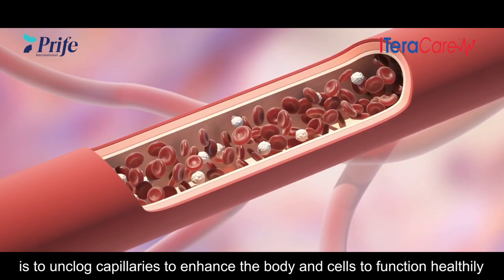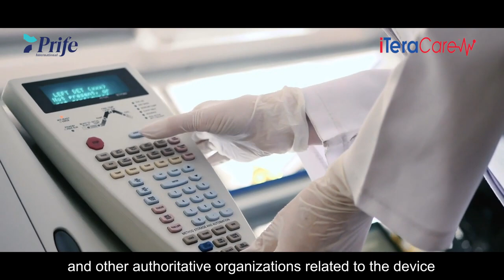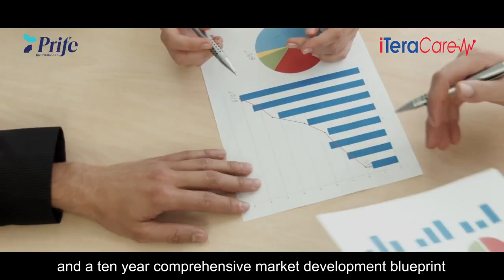iTeraCare terahertz device your health partner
iTeracare Magic Wand